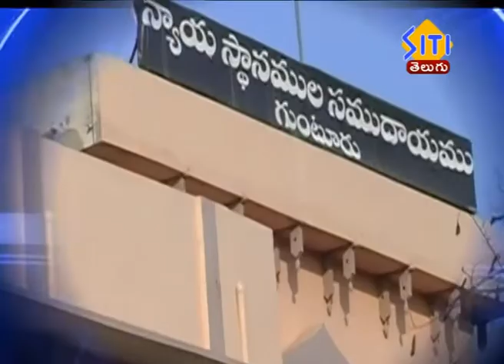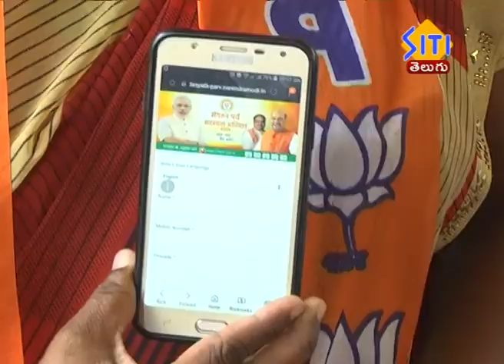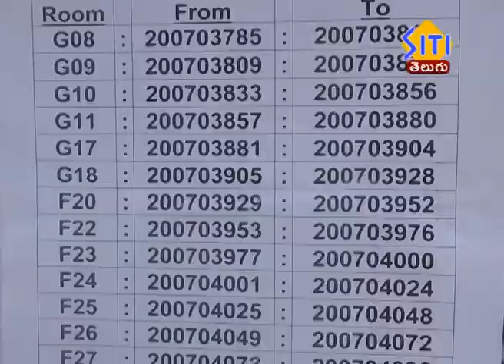Guntur Siti News 08 07 19 Morning